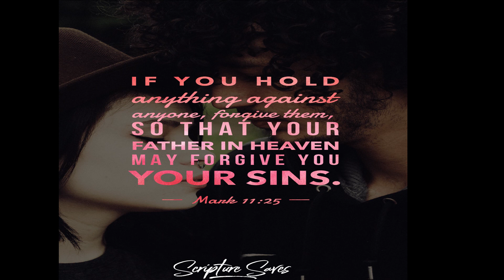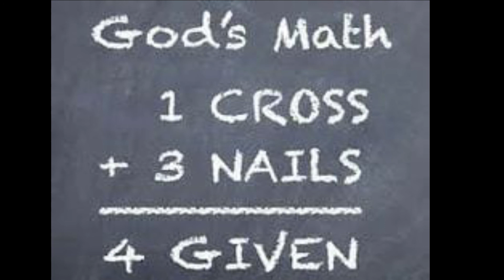Ako 'a Dr. Taito he Saame 139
Ko e ako 'a Dr Taito he Saame 139